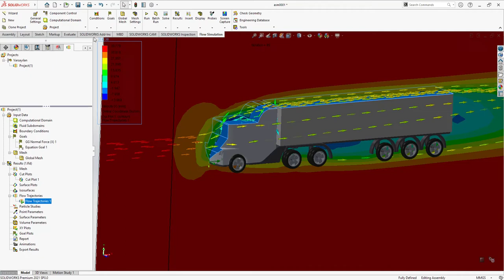Fluid analysis of third design of tractor trailer